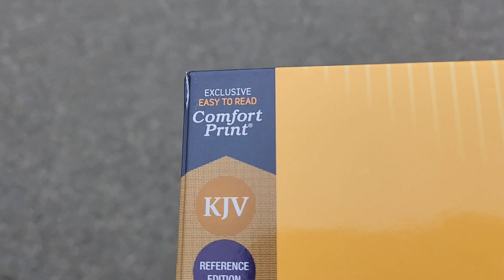Gold Digging at Ollie's